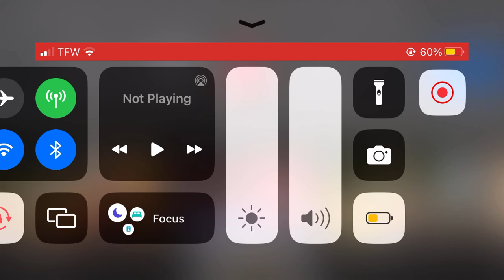Denver nuggets in the Miami Heat finals game 1 ￼ June2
The first thing I thought 💿💿💿🏀🏀🏀 of when I read this is that the first thing I saw was a picture of a cat with a tail and name